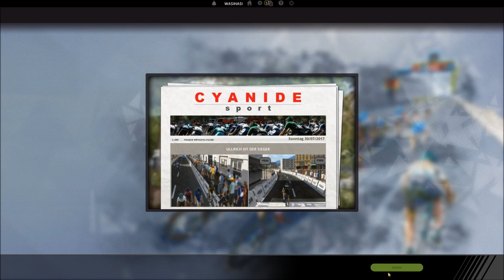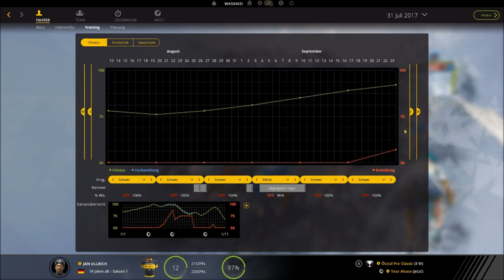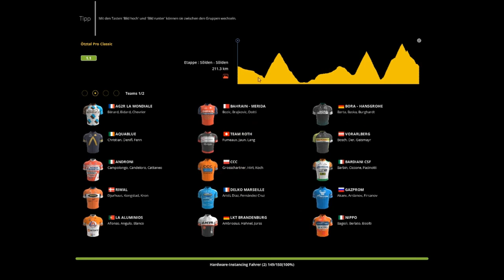RADSPORT MANAGER 2017 PRO CYCLIST JAN ULLRICH #015 ◄ Ulle allmächtig ► Let's Play